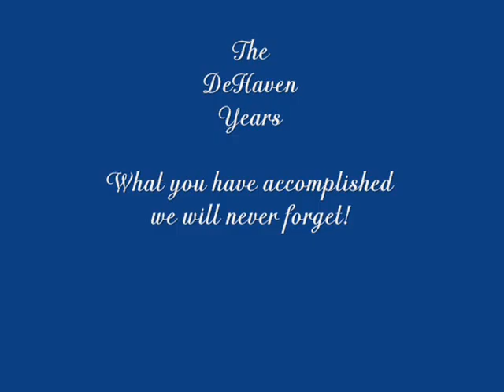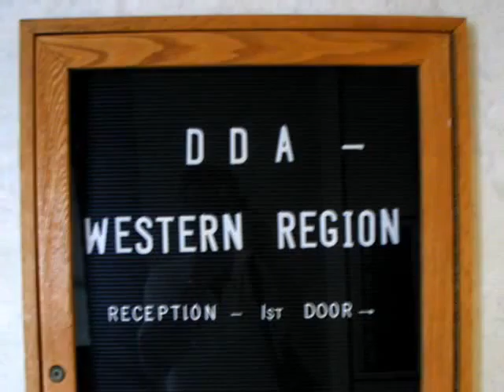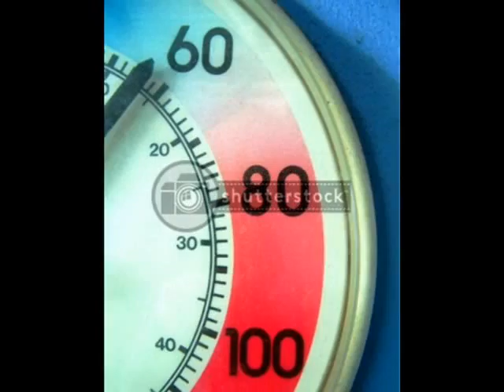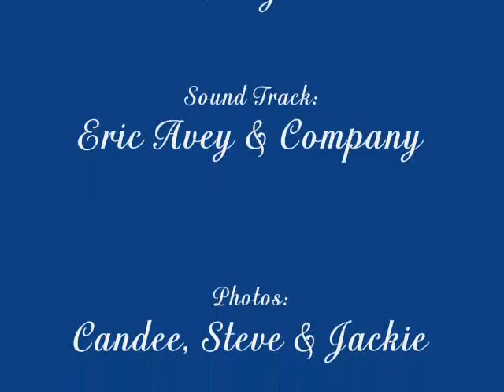Final Tribute to Bob